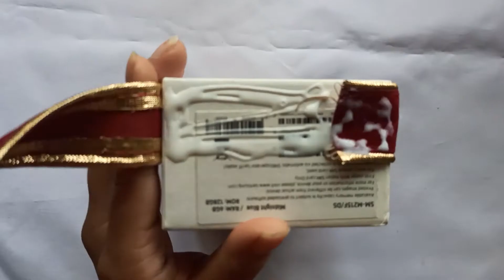Diwali Hamper | How to make Diwali Hamper | Diwali Gift Ideas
Hello Everyone,
This is the cute little hamper that I have made for this Diwali in the shape of a cart.
It is super easy and very affordable to make. It contains 3 boxes of dry fruits, some chocolates, and two-door hangings.